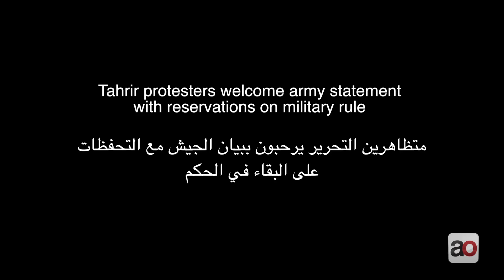Tahrir protesters welcome army statement with reservations on military rule